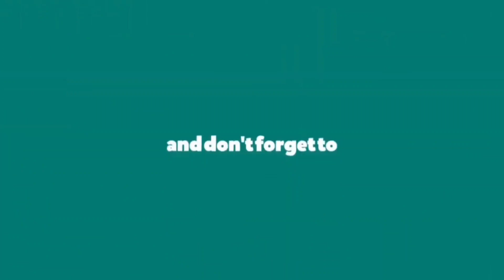పలమనేరు మున్సిపల్ కార్యాలయంలో దసరా ఉత్సవాలలో పాల్గొన్న ఎమ్మెల్యే వెంకటే గౌడ..| PALAMANER NEWS